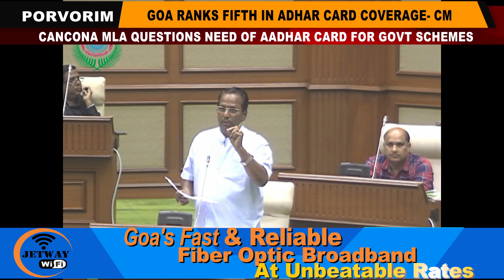"Goa ranks fifth in Aadhar card coverage" - Pramod Sawant